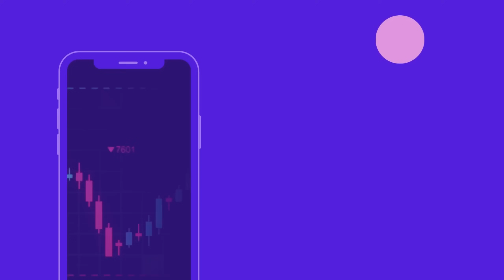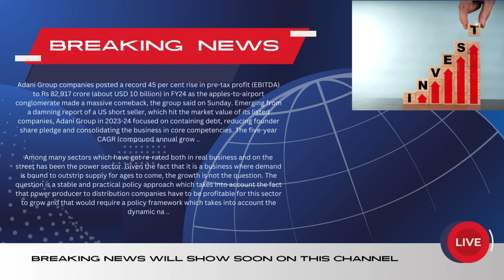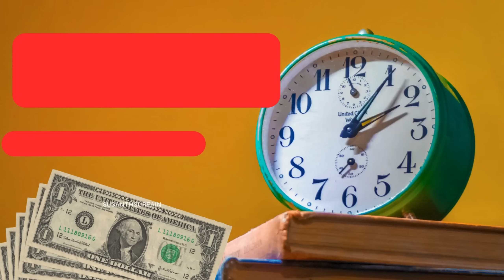മോദി 3.O സർക്കാരിന്റെ തുടക്കം എവിടെ 🔥 ഈ ഓഹരികൾ നേട്ടത്തിൽ /ഇലക്ഷനിൽ ഇരട്ടിയായ ഓഹരി /susanthsureain